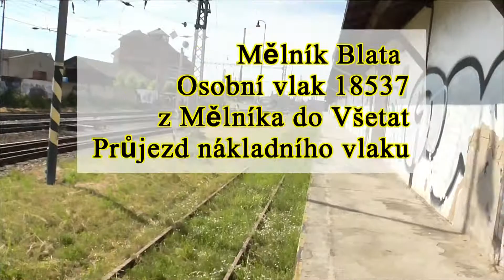Mělník Blata 21.6.2017